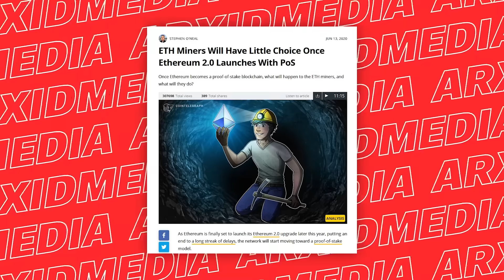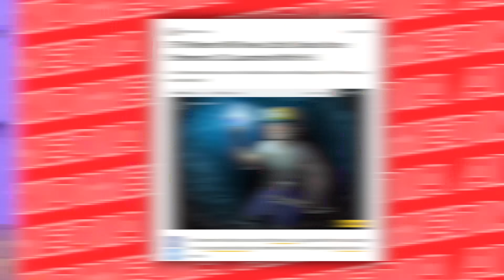SPEKULASI CHIA COIN , SSD & HDD BAKAL LANGKA ? DAN JUGA BABI NGEPET | NGISENG SEK QnA Cryptocurrency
Karena banyak yang nanyain soal mining dan cryptocurrency (dan mimin capek banyak yang nanya soal mining di DM 😐) mas Indra dan Uncle Hanny turun gunung untuk menjawab pertanyaan-pertanyaan seputar mining yang sempat mampir di instagram questions kapan lalu. Di QnA kita akan membahas tentang chia coin, spekulasi tentang ketersediaan HDD& SSD di masa depan, dan juga babi ngepet!

TIMESTAMP :
0:00 Kita akan bikin QnA tentang cryptocurrency!
0:34 Apa Komentar Kalian Soal Doge Coin?
3:02 Kenapa Harga Sebuah Cryptocurrency Bisa Naik?
4:58 Lebih Enak Jadi Miner atau Trader?
10:10 Motherboard Mining Apa Bisa Buat Gaming?
11:32 Kapan NVIDIA CMP Masuk Indonesia?
12:56 Akankah Chia Coin Akan Meledak?
19:38 Apakah SSD & HDD Bakalan Shortage?
23:39 Sekian, jangan lupa subscribe lur!